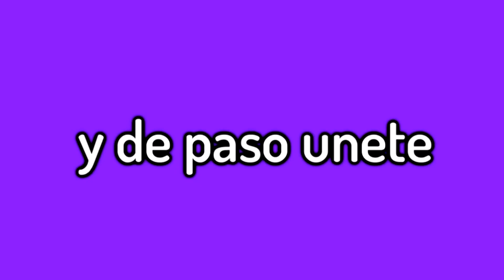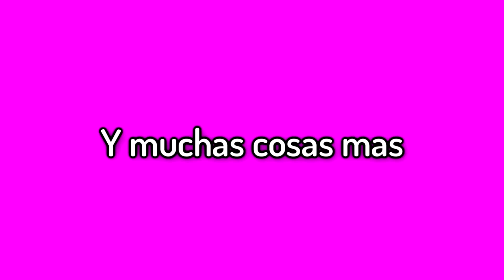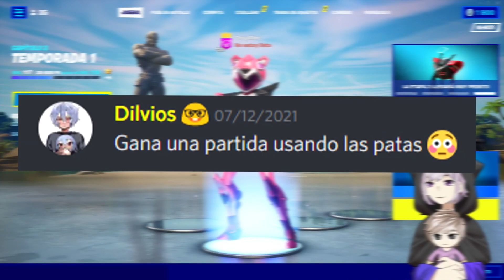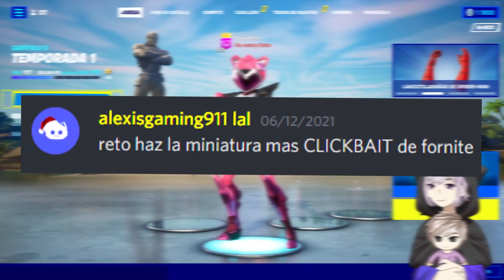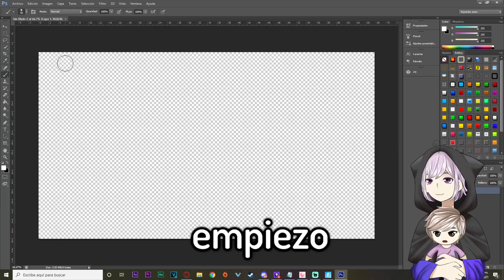Hice TODO lo que Ustedes me Retaron...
El día de hoy volvemos con Fortnite pero no como siempre lo hacemos, el día de hoy vamos a hacer todo lo que ustedes me retaron a hacer en Fortnite, todo esto inspirado por la idea de @JustNova111

Hice Todo lo que Ustedes me Retaron en Fortnite...